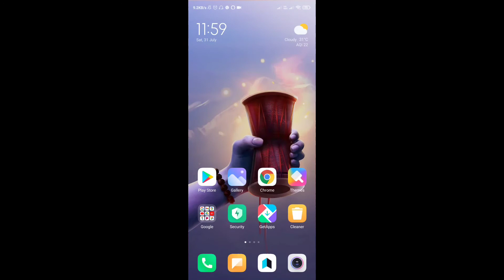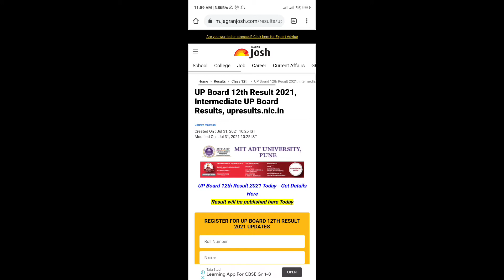UP Board 12th Result 2021, Intermediate UP Board Results, upresults.nic.in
UP Board Intermediate Result 2021 Today: Uttar Pradesh class 12 results 2021 are expected to be declared on the official website of the board today. The UP Board 12th examinations. The UP Board class 12 examinations were cancelled by the board due to the pandemic and the students have instead been evaluated based on the evaluation pattern set by the board.

BP4R20